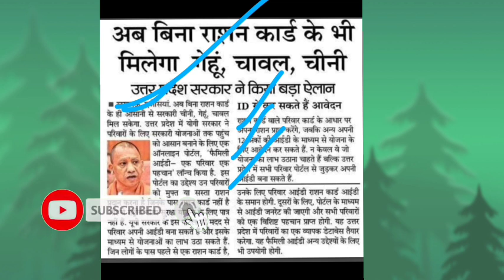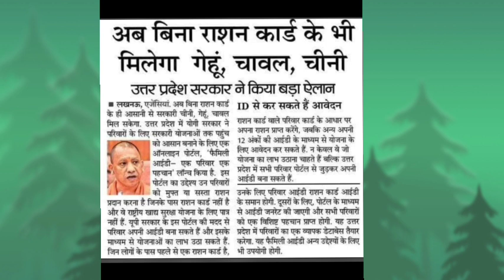अब बिना राशन कार्ड के भी मिलेगा गेंहू चावल और चीनी,अभी अभी हुआ बड़ा ऐलान